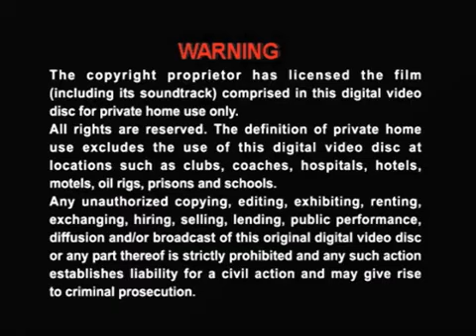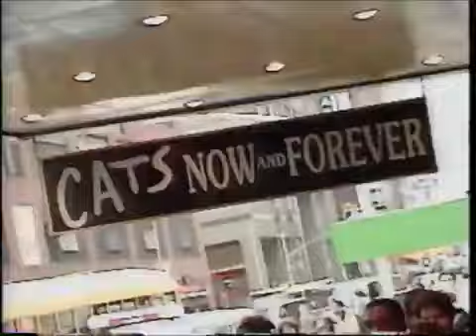Opening to Cats 1998 (2001 VCD Malaysia)